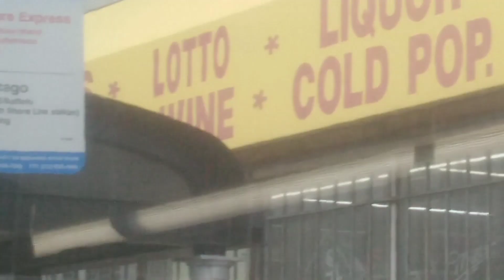WTFGICE x Fredo busting missions on 63rd (SMOKING 3 BLUNTS IN FRONT OF COPS IN THE HOOD"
Originally released on SoundCloud.